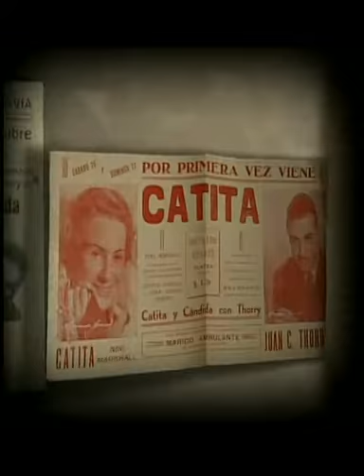La Película de Niní - trailer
Argentina - 2005
Dirigida por: Raúl Etchelet
Elenco: Enrique Pinti
Narrador: Pipo Mancera
Entrevistado: Antonio Gasalla, Angelita Edelmann, Jorge Luz

Alguien la definió como una Chaplin con polleras.
Lo cierto es que Nini Marshall fue la gran actriz cómica argentina de los años 30 en adelante. Sus monólogos radiales son aún hoy desopilantes
y sus intervenciones cinematográficas revelan a una actriz portentosa y a una cómica que muchos han querido imitar, sin lograrlo. Esta película recopila sus mejores momentos.